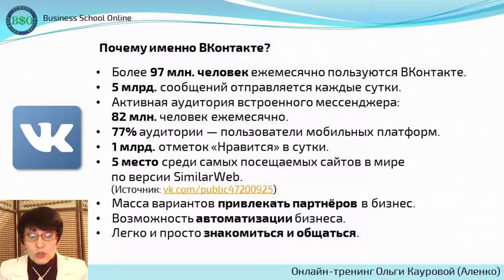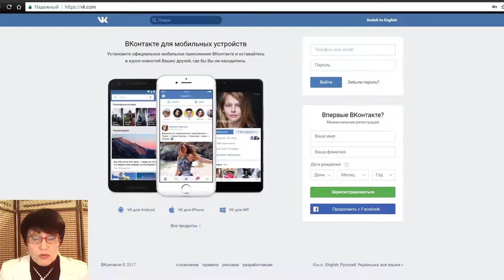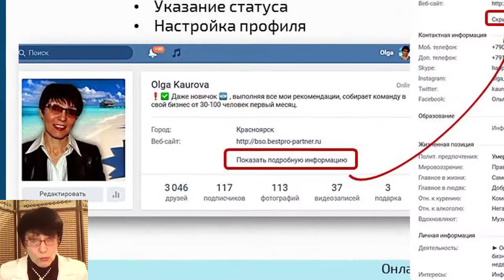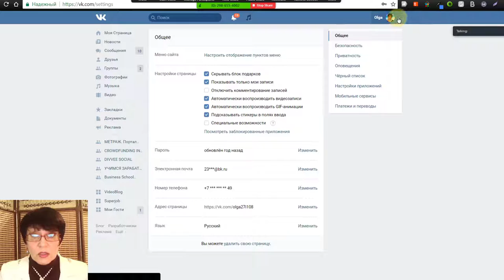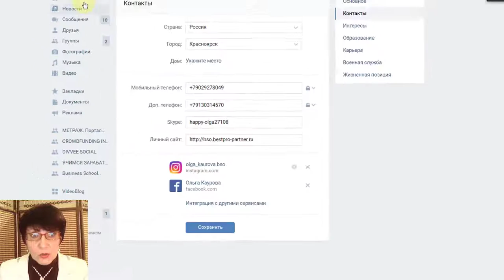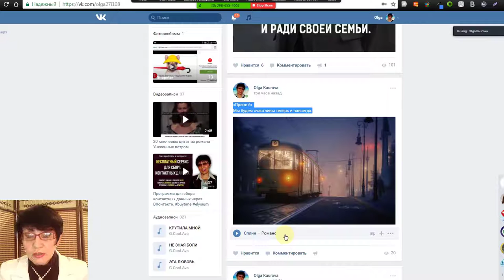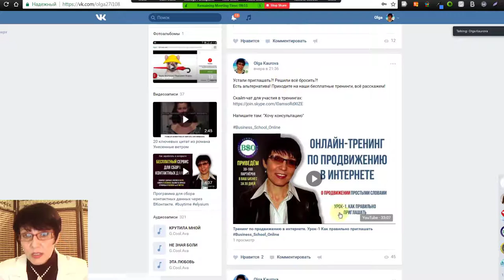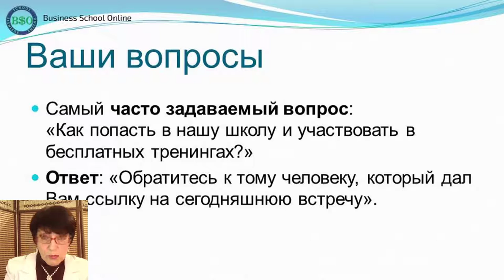Тренинг по продвижению в интернете. Урок-2 Как настроить личную страницу Вконтакте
В скайпе напишите: "Хочу консультацию"

Приведу 30-100 партнеров за 1 месяц в Вашу команду.

Даю каждому уникальную возможность привлечь неограниченное количество партнёров в свой бизнес.

Если у Вас до сих пор нет личного лендинга, пройдите
бесплатную регистрацию в сообществе и бесплатно

► Данные для оказания личной помощи участнику нашей команды:
✔ Skype: happy-olga27108